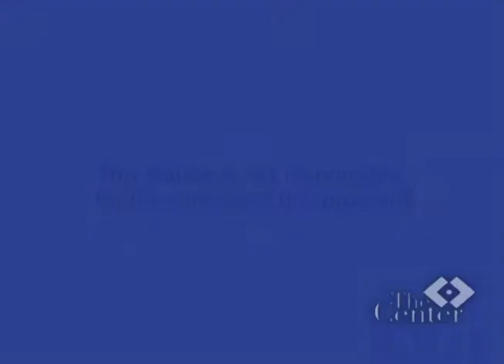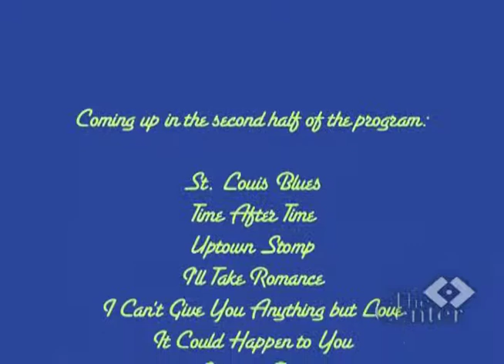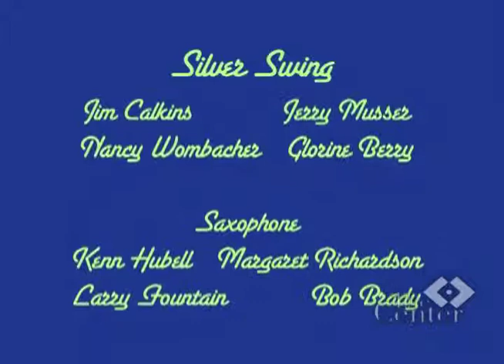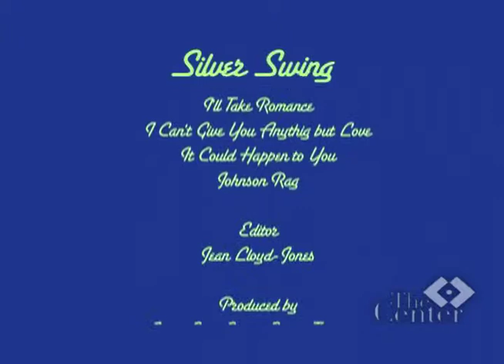Silver Swing Concert - June 2011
The Silver Swing jazz band, conducted by Nicolas Coffman, serenades the Iowa City Senior Center.